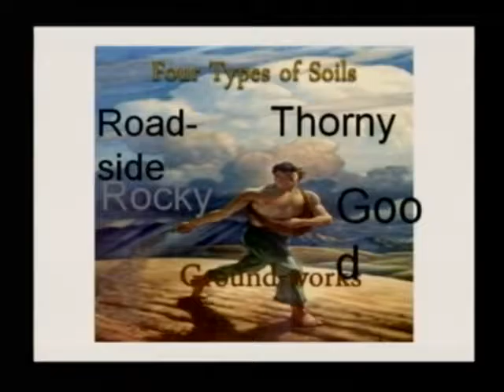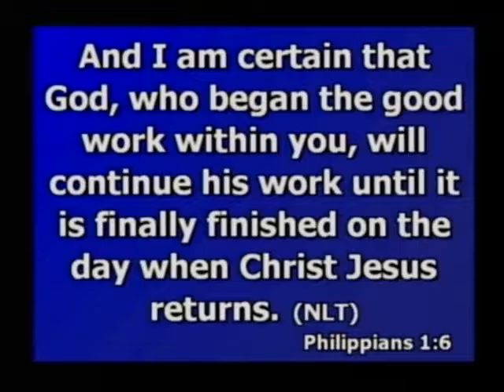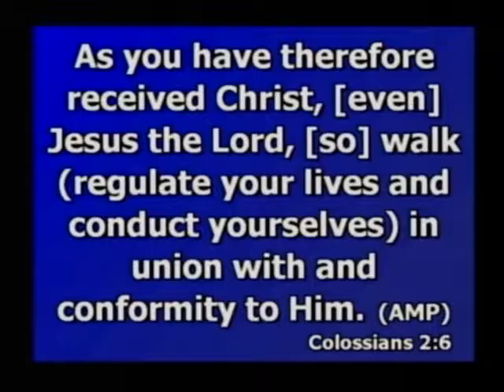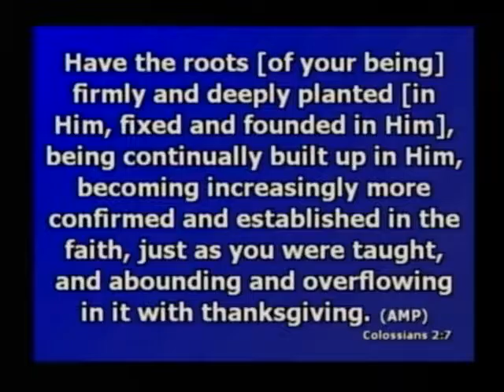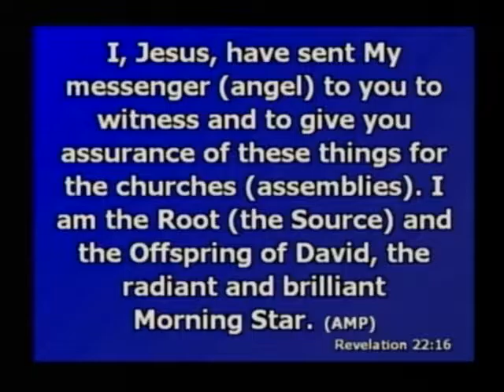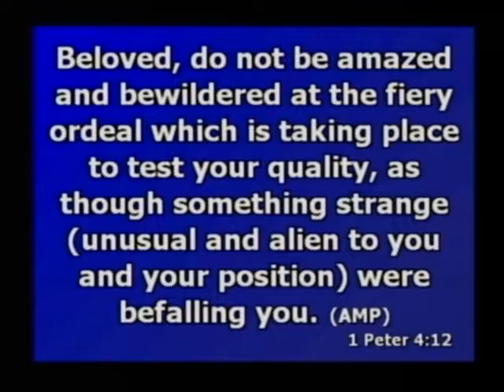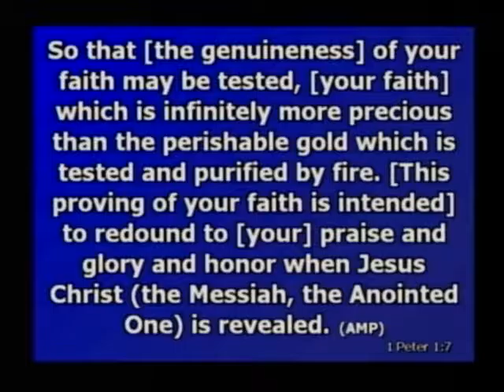Ground Works #3 - Willie Tillman